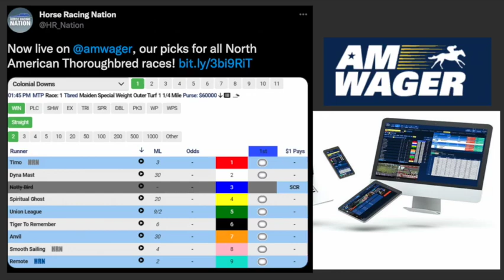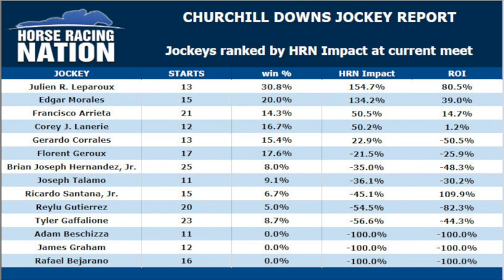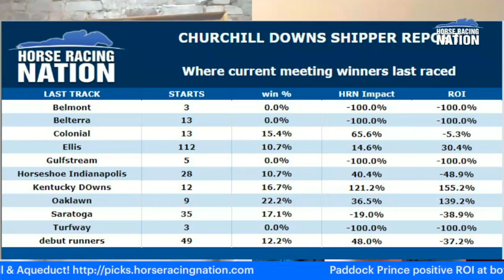Churchill Downs Week 2 Preview with David Levitch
Handicapper Ed DeRosa is joined by David Levitch, otherwise known as the Paddock Prince to discuss the week 2 of the  fall meet at Churchill Downs. He also offers thoughts on Saturday's Pennsylvania Derby. Paddock Prince picks and analysis are available through the Horse Racing Nation picks page.